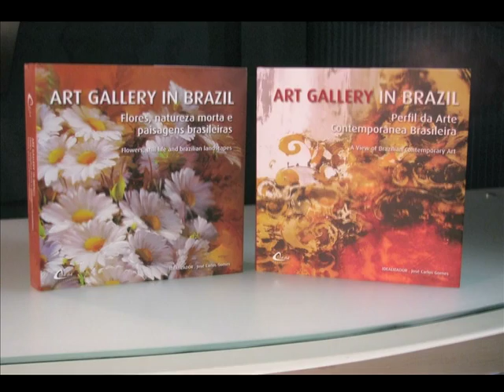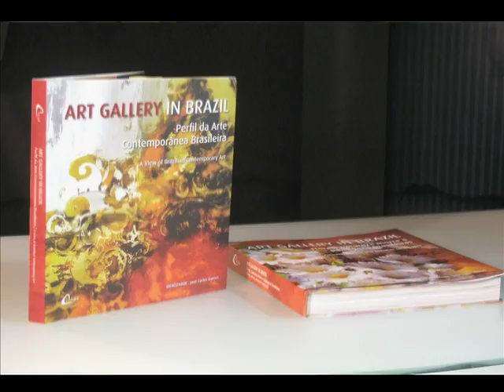ART GALLERY IN BRAZIL - FLORAL E PERFIL - B